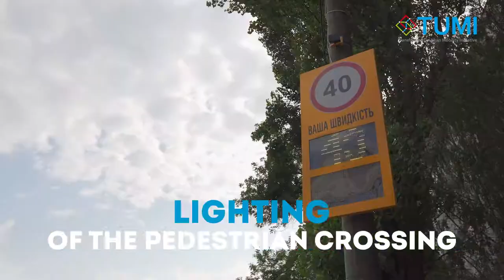Ecological Lyceum #24 infrastructure Zhytomyr, Ukraine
As part of the TUMI Challenges, TUMI supported the “Get to School Sustainably!” project in Zhytomyr, Ukraine. To address the lack of active mobility choices and the high rate of traffic accidents, resulting in an unsafe urban environment for school children, the infrastructure and capacity development project was implemented. The project aimed to shift modal split at Zhytomyr‘s public schools from motorized towards sustainable modes of transport.
The Zhytomyr Ecological Lyceum No. 24 is one of the pilot schools that were selected for the project. To enable safer commutes to school for the students, infrastructure improvements such as the old sidewalks, road signs and markings, proper lighting as well as radar systems to encourage slower driving were implemented. Furthermore, bicycle racks were installed for safe and comfortable parking. In addition to the infrastructure changes, bicycle trainings for children were conducted and guidelines for cycling to school have been developed.
The project was implemented by the City Development Agency of Zhytomyr.